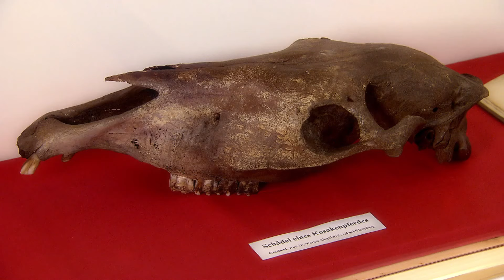Swisslos: Suworow-Museum (GL)